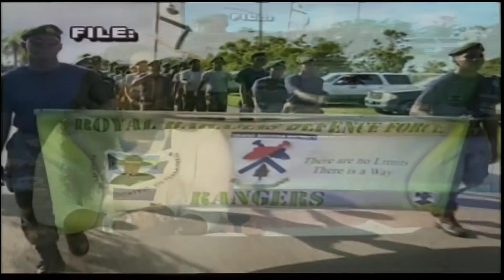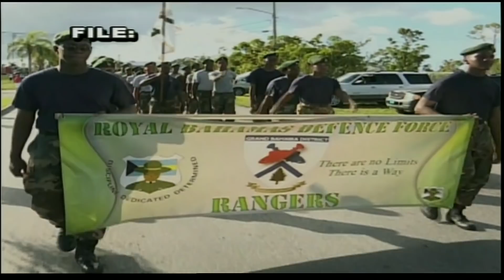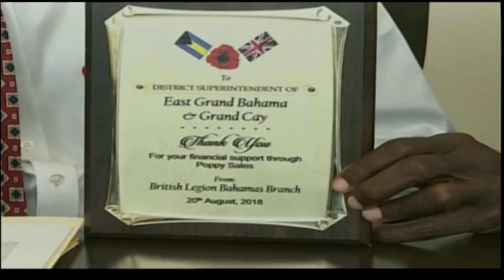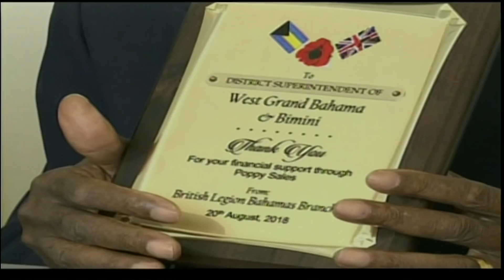Freeport The Bahamas Tonight 11/02/2018 Pt. 2